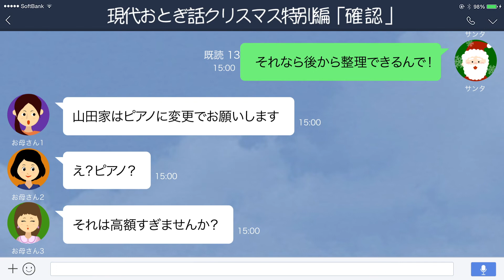【LINE】サンタさん、プレゼント内容をお母さんたちに確認中【現代おとぎ話クリスマス特別編】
希望するプレゼントを子供たちに届けるために準備を怠らないサンタクロース。そのサンタさんが現代のメッセージアプリを使っていたら……。「現代おとぎ話」クリスマス特別編をお送りします。
間違った品物を届けてしまうことのないよう、お母さんたちとプレゼント確認用のトークグループを作っているサンタさん。今年もプレゼントの内容を確認しようとしているようです。ところが、次から次へとお母さんたちが発言するせいでまったく収拾がつかなくなり……。